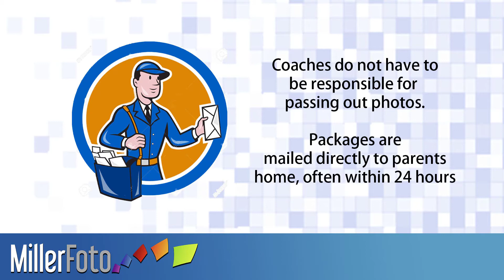TESTIMONIAL - Moms at Picture Day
This is a strong testimonial as to how our system works and that your Families really want this.